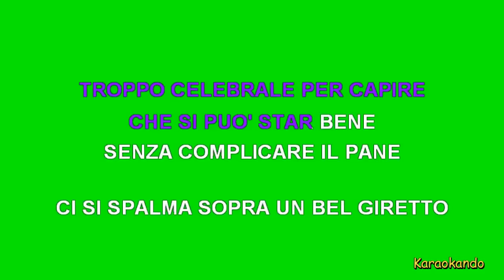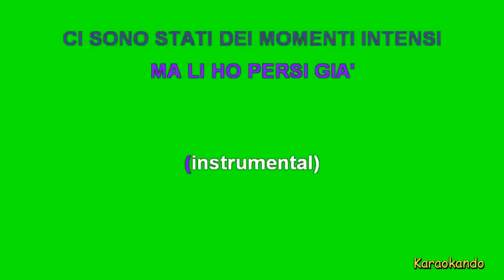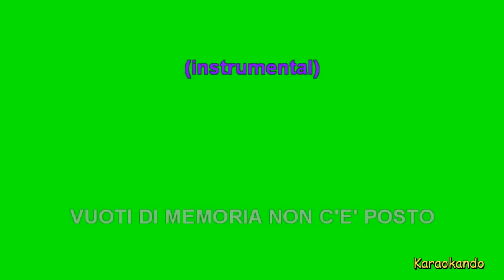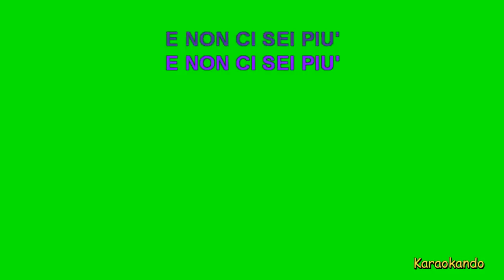Karaoke Italiano - Giudizi Universali - Samuele Bersani ( Testo )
Giudizi Universali
Samuele Bersani

Cover Karaoke

Testo :

SAMUELE BERSANI
TROPPO CELEBRALE PER CAPIRE
CHE SI PUO' STAR BENE
SENZA COMPLICARE IL PANE
CI SI SPALMA SOPRA UN BEL GIRETTO
DI PAROLE VUOTE MA DOPPIATE
MANGIATI LE BOLLE
DI SAPONE INTORNO AL MONDO E QUANDO
DORMO TAGLIA BENE L'AQUILONE
TOGLI LA RAGIONE LASCIAMI SOGNARE
LASCIAMI SOGNARE IN PACE
LIBERI COME ERAVAMO IERI DEI CENTIMETRI
DI LIBRI SOTTO AI PIEDI
PER TIRARE LA MANIGLIA
DELLA PORTA E ANDARE FUORI
COME MASTROIANNI ANNI FA
COME LA VOCE GUIDA LA PUBBLICITA'
CI SONO STATI DEI MOMENTI INTENSI
MA LI HO PERSI GIA'
(instrumental)
SENZA CALPESTARE IL CUORE
CI SI PASSA SOPRA ALMENO
DUE O TRE VOLTE I PIEDI
COME SULLE AIUOLE
LEVIAMO VIA IL TAPPETO E POI
METTIAMOCI DEI PATTINI PER SCIVOLARE
MEGLIO SOPRA L'ODIO
TORRE DI CONTROLLO AIUTO
STO FINENDO L'ARIA DENTRO IL SERBATOIO
POTREI MA NON VOGLIO FIDARMI DI TE
IO NON TI CONOSCO E IN FONDO NON C'E'
IN QUELLO CHE DICI QUALCOSA CHE PENSI
SEI SOLO LA COPIA DI MILLE RIASSUNTI
LEGGERA LEGGERA SI BAGNA LA FIAMMA
RIMANE LA CERA E NON CI SEI PIU'
(instrumental)
VUOTI DI MEMORIA NON C'E' POSTO
PER TENERE ASSIEME TUTTE LE PUNTATE
DI UNA STORIA
PICCOLISSIMO PARTICOLARE
TI HO PERDUTO SENZA CATTIVERIA
MANGIATI LE BOLLE
LIBERO COM'ERO STATO IERI HO DEI
CENTIMETRI DI CIELO SOTTO AI PIEDI
ADESSO TIRO LA MANIGLIA
DELLA PORTA E VADO FUORI
SONO UNA NUVOLA FRA POCO PIOVERA' E
NON C'E' NIENTE CHE MI SPOSTO E
VENTO CHE MI SPOSTERA'
E NON CI SEI PIU'